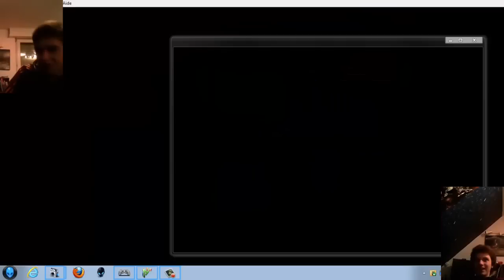Retro Gaming #1 | Multijoueur | RAGER SUR Mario Kart 64 (PC)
Notre toute première vidéo Retro Gaming enfin sur Youtube, aujourd'hui nous jouons à Super Mario 64 à deux joueurs à l'aide d'un émulateur de Nintendo 64. Nous n'utilisons pas n'importe quel manette, puisqu'il s'agit d'une manette de la console PS3. Choc des générations x)

Attention, de la rage est présente dans cette vidéo.

|| ZE COIN COIN ARMY ||